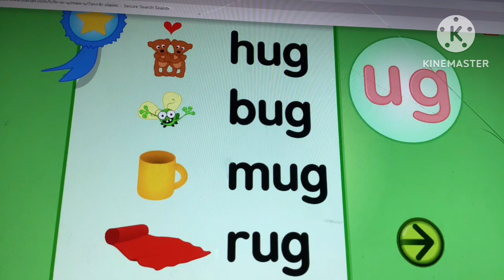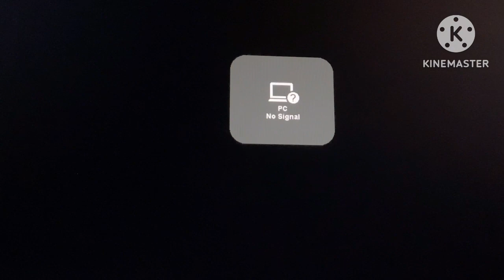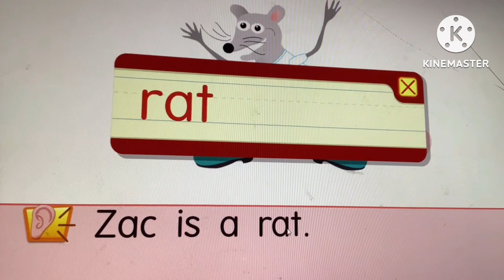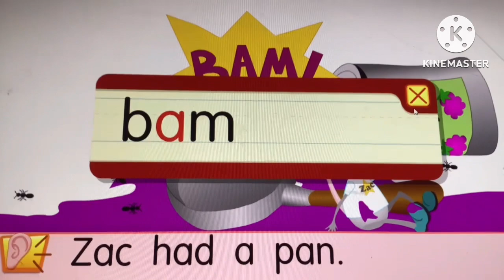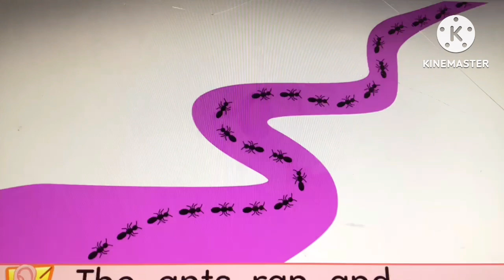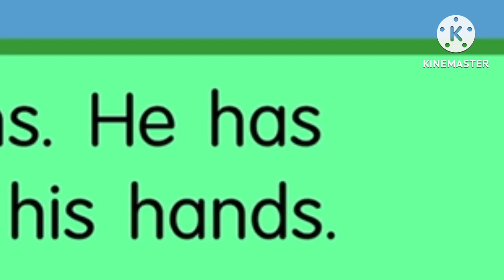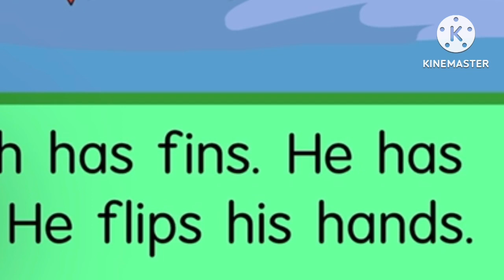Best of February 2023